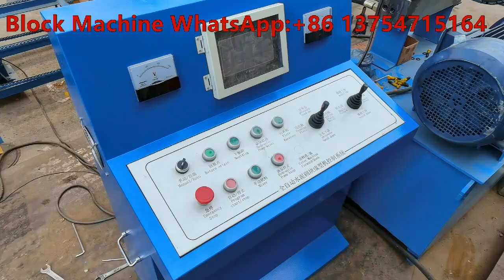hydraulic automatic brick machine purchased by Malaysian to produce hollow bricks is being tested.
brick block machine china price/block making machine indonesia/machinery make concrete block/best ecological bricks machine